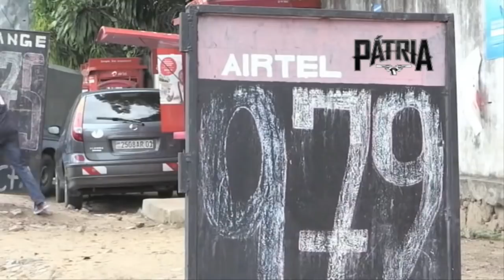CRISE ENTRE FRANÇA E ITÁLIA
Matteo Salvini e Emanuel Macron acirram disputa na Europa.